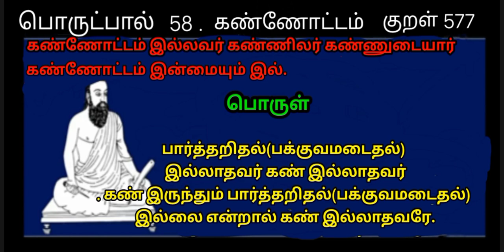Thirukkural / World Tamil Friends Thinam oru Thirukkural / Kural 577 / திருக்குறள் / குறள் 577